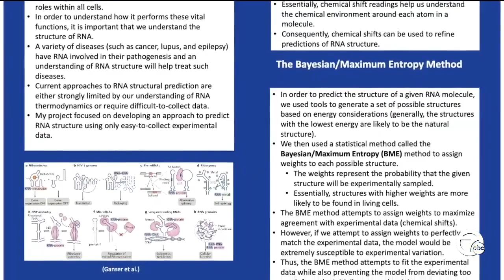Saline teen wins national science competition, could help treat diseases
A brilliant young mind from metro Detroit won a national science competition in Washington. He was awarded $250,000, and his research could change how we approach modern medicine.